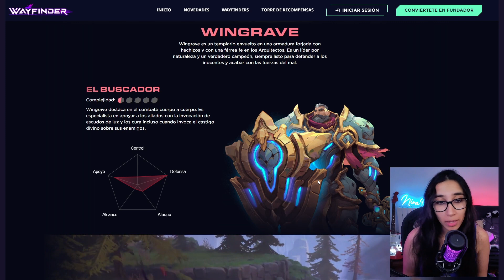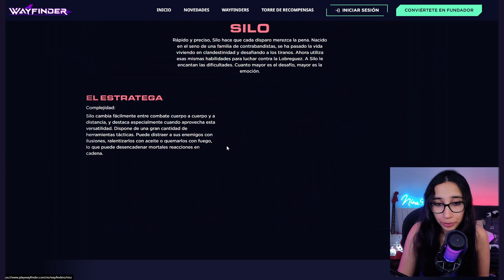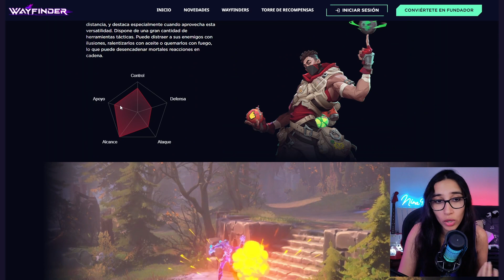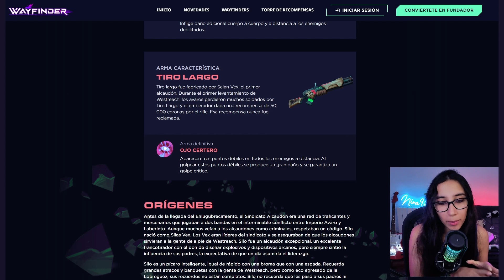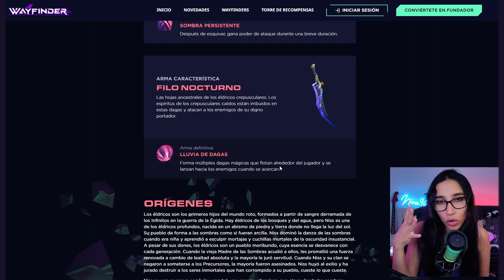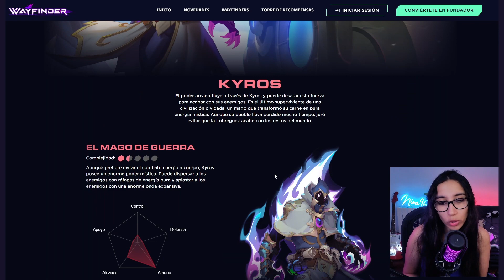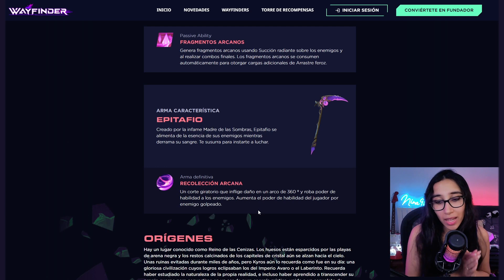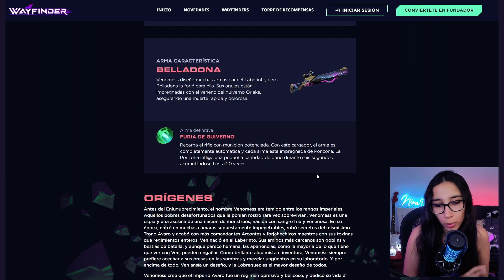🔴 Un REPASO a TODAS las clases WAYFINDER ¿Cuál elegir?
En Wayfinder, cada clase ofrece habilidades y destrezas únicas: desde el guerrero Wingrave, protegiendo con su armadura encantada, hasta Silo, el estratega capaz de crear devastadoras cadenas de ataques. Niss, la asesina de sombras, se sumerge en la oscuridad para vengar a su clan, mientras que Senja, la gladiadora de tormenta, canaliza el poder de la tormenta en combate. Kyros, el hechicero arcano, utiliza energía mística para lanzar ataques poderosos. Explora sus historias y habilidades en Wayfinder mientras desvelas secretos, luchas contra el mal y defines su destino en este fascinante mundo de fantasía.

00:00 ¿Cuántas clases tendremos en el early de WAYFINDER?
00:37 Wingrave
01:52 Silo
03:06 Niss
04:20 ATENCIÓN A ESTO
04:41 Senja
05:32 Kiros
06:47 Venomess
08:15 ¿Qué clase vas a elegir tu?

todos los días a partir de las 17:00 CET.